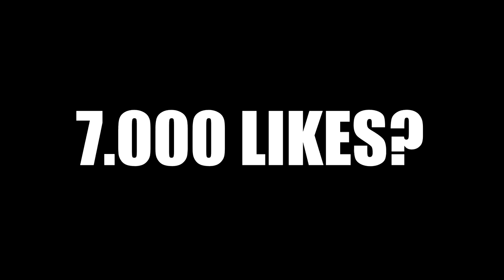PRANK! I-AM ARUNCAT KENDAMA DE LA ETAJUL 4! (s-a enervat maxim)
⦁Snapchat▸ snikuletz

⚫Melodia de la final:
Kazi Ploae si Specii - Imperiul Lianelor